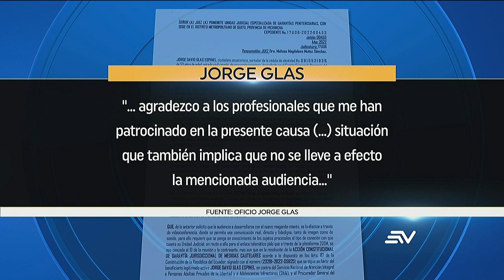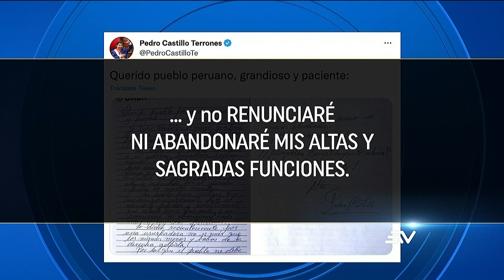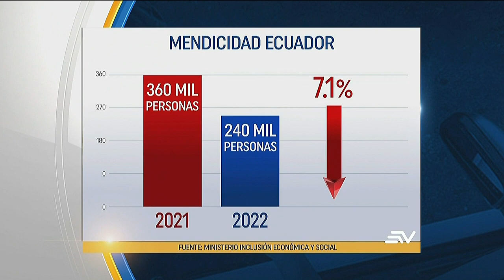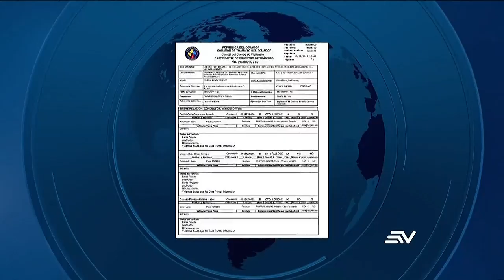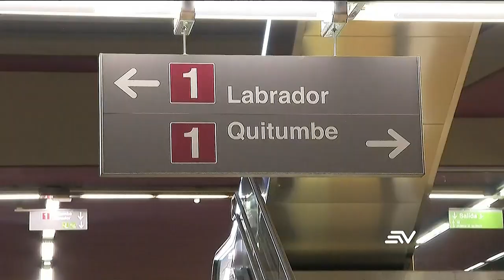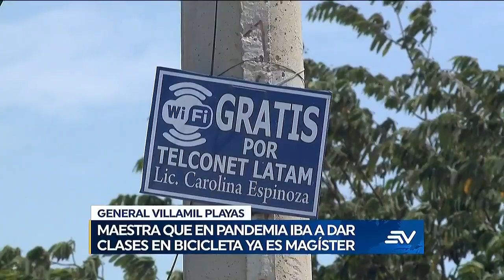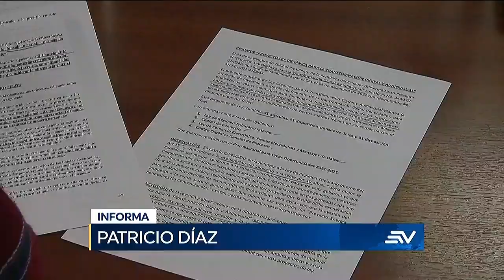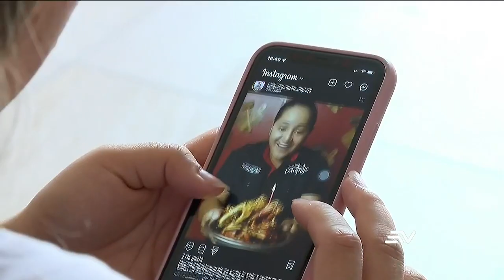Caso Glas: Postergan audiencia que revisaría su libertad | Televistazo | Ecuavisa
El exvicepresidente Jorge Glas seguirá en libertad porque se postergó la audiencia en la que se revisaría su libertad condicional. Asambleístas advierten que el legislativo podría caer en desacato si no ejecuta el fallo que destituyó a los concejeros de Participación Ciudadana y Control Social. El Metro de Quito no operará este año. Será inaugurado el 21 de diciembre, pero únicamente para que los ciudadanos se familiaricen con el sistema de transporte. Mire aquí la emisión completa del noticiero de 7:00 p. m. del 12 de diciembre de 2022.

00:00 - Recap
01:24 - Se pospone la audiencia de pena única por pedido de Glas
03:29 - Leyes permiten a sentenciados salir libres sin cumplir penas
06:42 - Gobierno no ha recibido la obra por problemas en construcción
09:01 - Asambleístas piden que se cumpla sentencia de juez de la concordia
11:16 - Mineros volvieron para continuar con la explotación del Río Punino
13:15 - Descarga eléctrica produce el apagón de 728 pozos petroleros
14:08 - Las protestas en Perú dejan 4 muertos y decenas de heridos
16:53 - Usuarios molestos por cierre parcial de vía en Cuenta - Molleturo
18:50 - Gobierno lanza plan social "Solidaridad sin Mendicidad"
20:29 - Triple choque quedó registrado en vídeo en las redes sociales
23:32- Explosión destruyó 14 locales de venta de artículos navideños
25:51 - Bomberos empezaron campaña contra el uso de explosivos
27:54  - 21 de diciembre iniciarán fases de socialización e inducción
31:12-  Radares multan a quienes superen límites de velocidad de 70 KL
33:27 - Maestra que en pandemía daba clases en bicicleta ya es magíster
36:15 - Solicitan eliminar artículo de exoneración al impuesto a la renta
39:15 - Delincuentes amenazaron y extorsionaron a empresaria
42:04 - Centros nocturnos abrirán hasta 04H00 tras fin del toque de queda
44:10 - 2 muertos y cinco heridos dejó un ataque armado